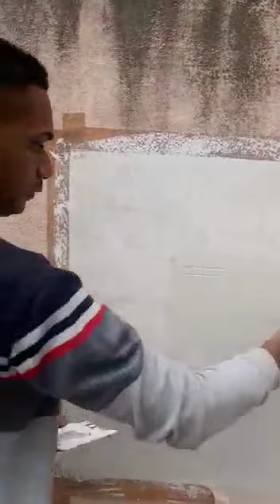RAJESH KUMAR PAINTER Wear And Putti